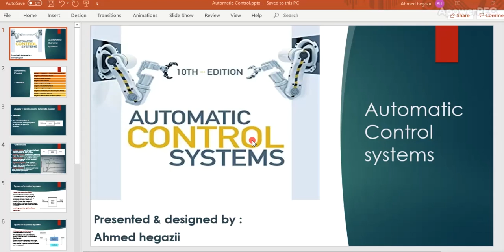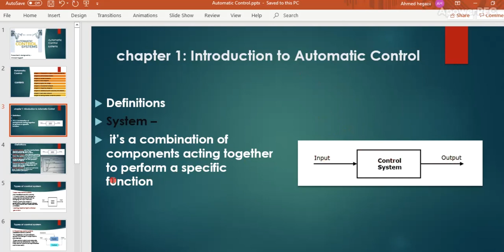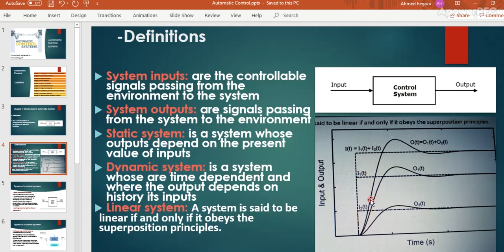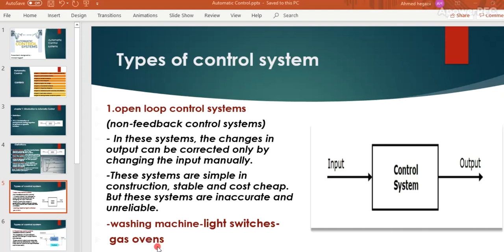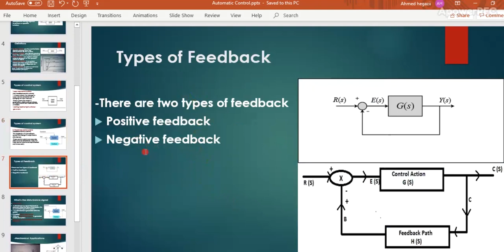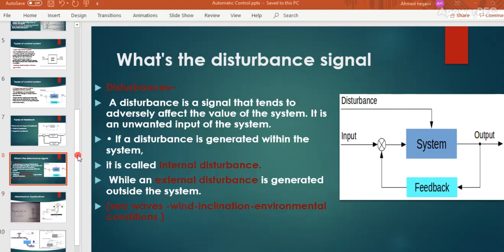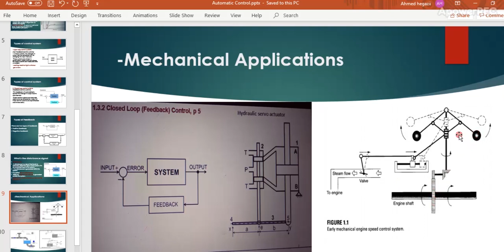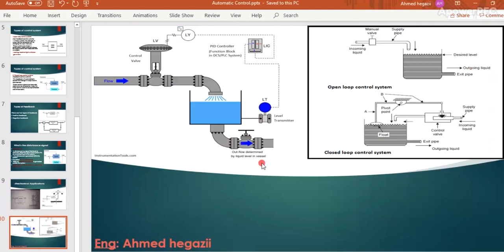Explain The Open & Closed loop system & Definitions in Automatic control System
Explain
- Open loop system
-Closed loop system
- Definitions in Automatic control System